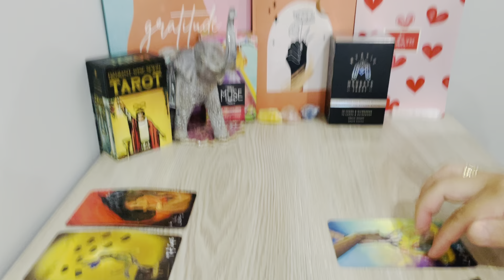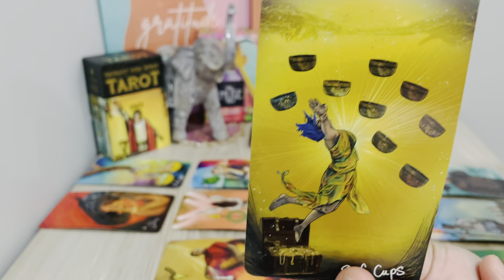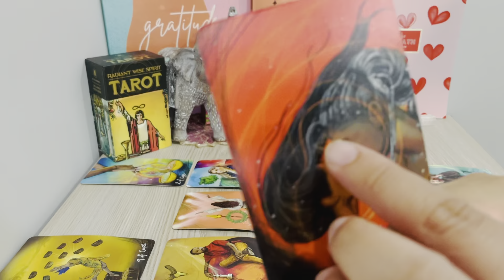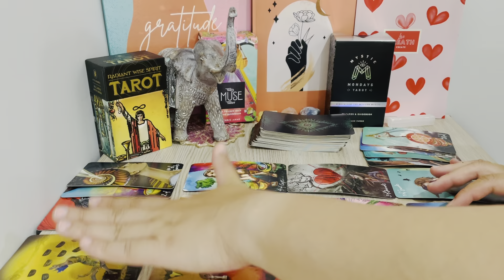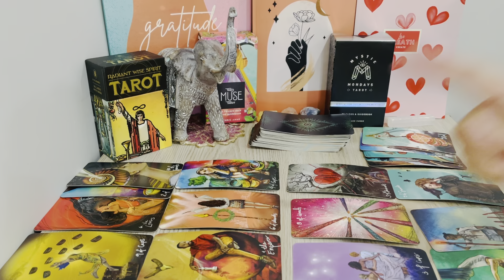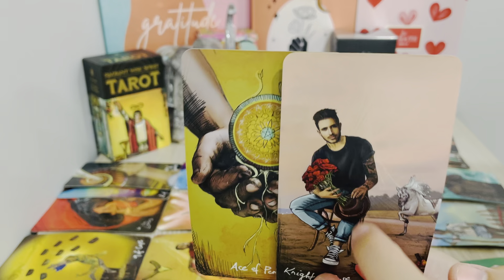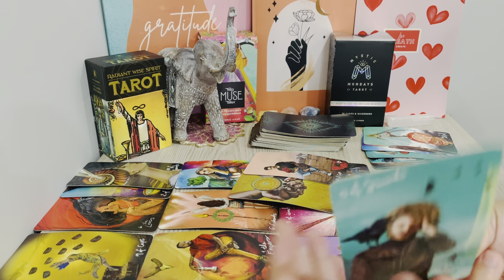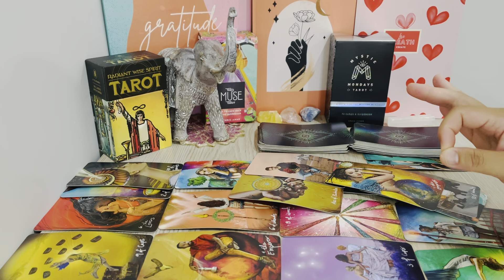♐️❤️SAGITTARIUS, "Your Best Life! Destiny Is Calling! There's No One Like This" 2022